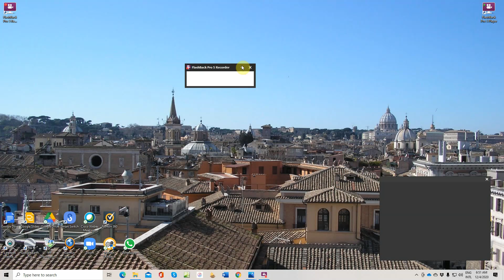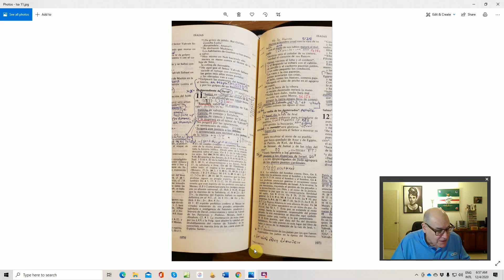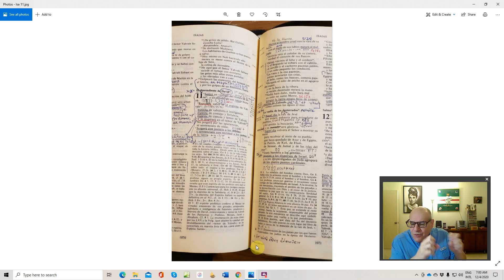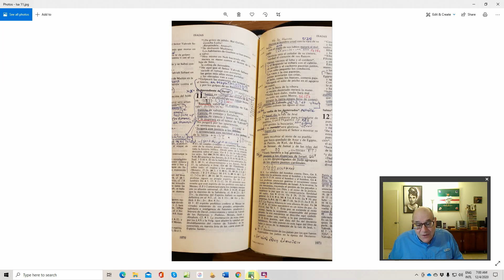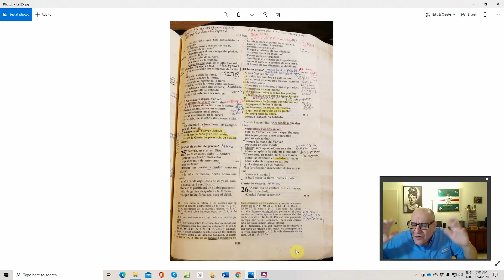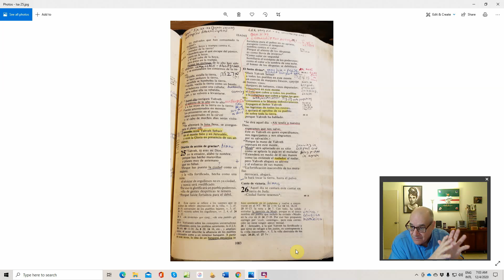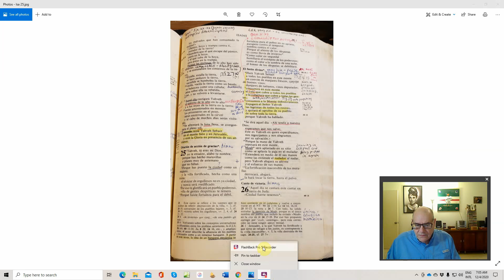La esperanza que nos da Isaías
Isa 11 y el universalismo (inclusión). Isa 25 y el rico banquete del tiempo final en que se revelará todo.